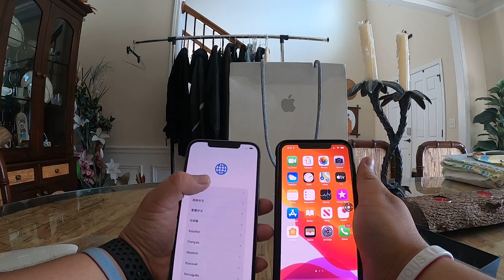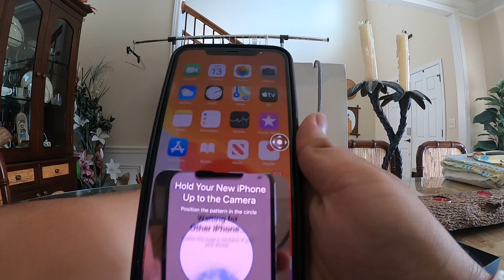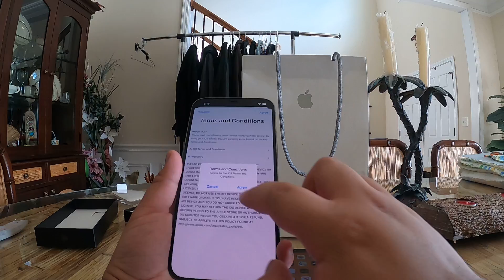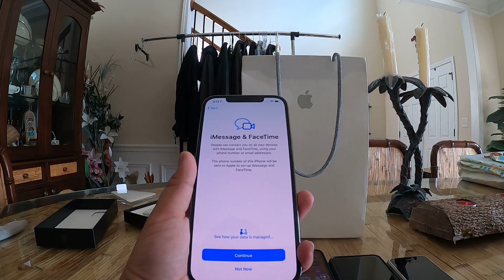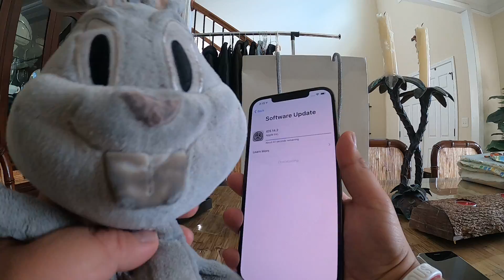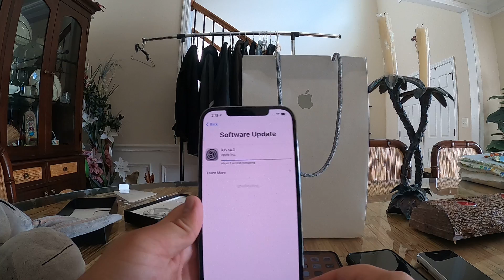iPhone 12 Pro Max Unboxing Setup Part 1 | VQS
GH010217 iPhone 12 Pro Max Graphite Unboxing Installation Setup Review part 1 Xs gold, 6 space grey & original 2G. vqs Bobby Velasco Qustom Studios, HBO Max, Warner Bros. ABS-CBN Association, Hyouazoxie aipdx, GoPro Hero 8 & Amblin Entertainment.